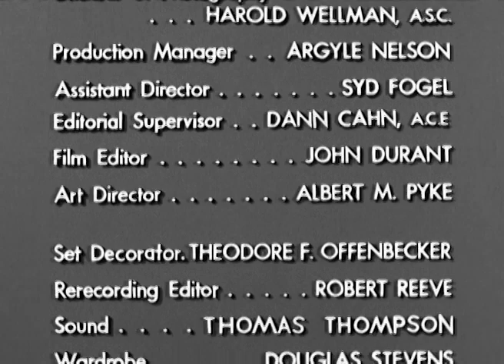The Life and Legend of Wyatt Earp 1-22 "The Bribe"